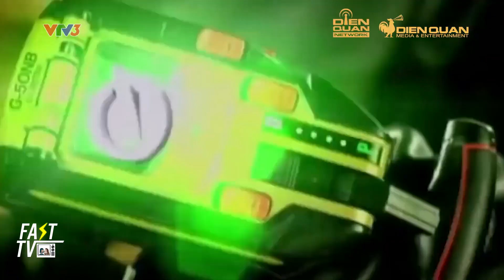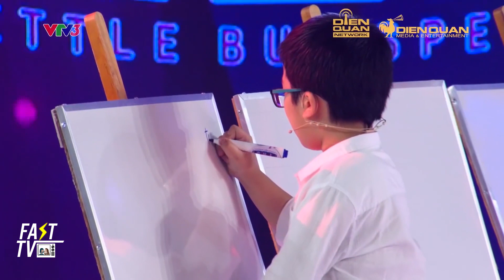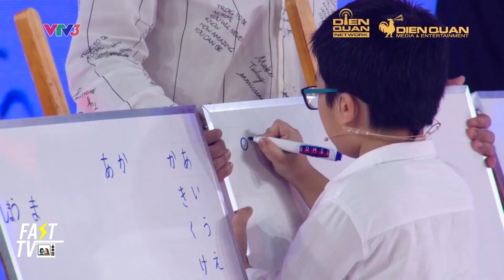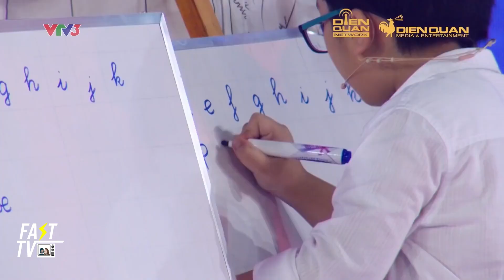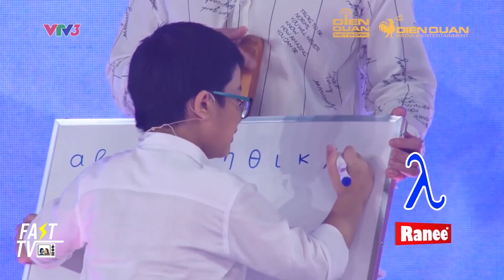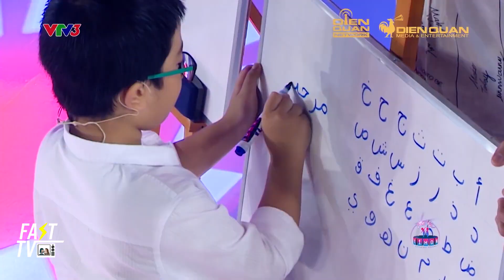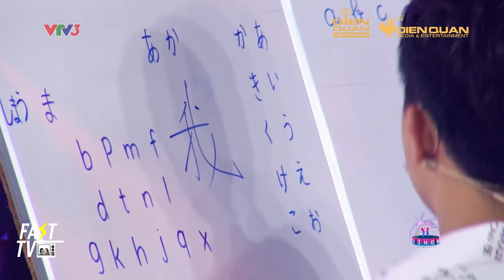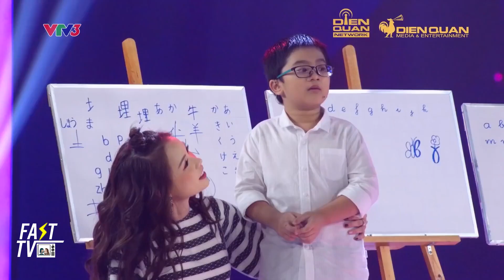Những thần đồng con nhà người ta tự học ngoại ngữ mà nói như người bản xứ | FAST TV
👉 Hot trend mạng xã hội
👉Tin tức Showbiz: V-biz, K-biz, C-biz...